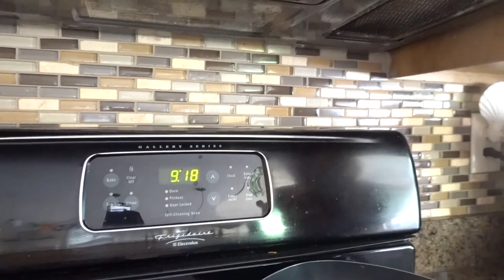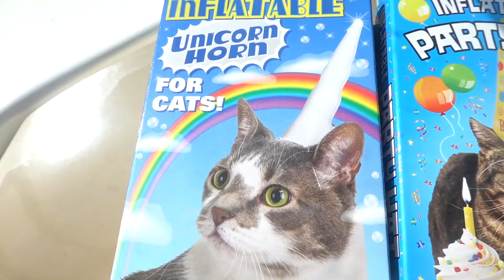Katie's 15th Birthday: The Present She Wasn't Expecting!!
Katie turns 15 and celebrates with two of her close friends, then opens her gifts in front f an audience 😂She was SHOCKED at the gifts she wasn't expecting!!  See what Katie got for her 15th birthday :-) Join Our FAMMELLY Adventure!